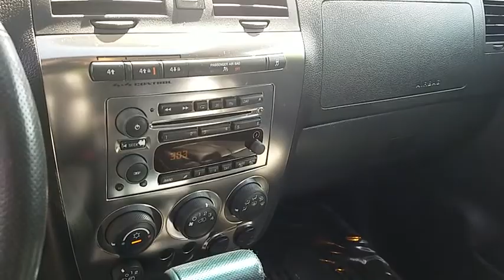2006 HUMMER H3 Point Pleasant New Jersey U20767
2006 HUMMER H3

NOTITLE